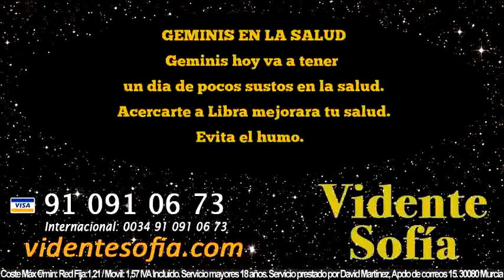Predicciones Geminis 1 de Marzo 2016